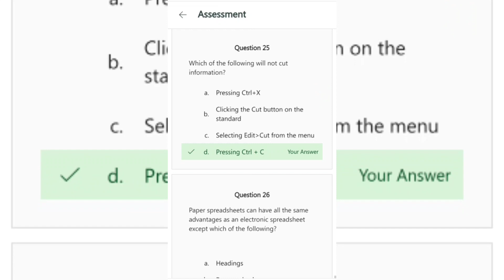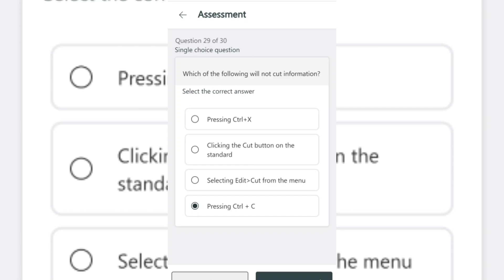Microsoft Excel Assessment Answer Key . Nan mudalvan .